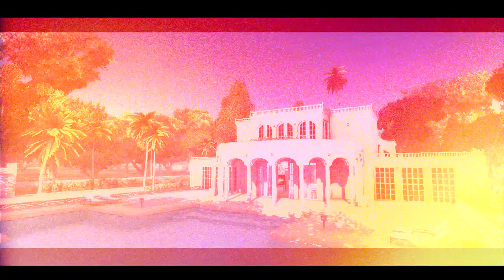[360-PS3] Test Drive Unlimited 2 - Developer Diary 3 (HD)